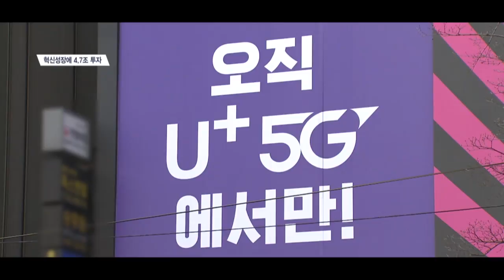홍남기 “시스템반도체 등에 4.7조 투자”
[앵커]
정부는 내년에 혁신성장 확산을 위해 4조7,000억원을 투입한다고 밝혔습니다. 홍남기 경제부총리는 오늘 경제활력대책회의 겸 혁신성장전략회의 모두발언을 통해 이 같이 밝혔습니다. 예산은 데이터·네트워크·인공지능 등 ‘DNA’ 분야와 시스템반도체·바이오헬스·미래차 등 3대 분야에 투입됩니다. 이소연 기자입니다.

[기자]
홍남기 경제부총리는 오늘(21일) 경제활력대책회의 겸 혁신성장전략회의에 참석해 혁신성장 확산을 위한 투자 방안을 발표했습니다.

홍 부총리가 발표한 바에 따르면, 혁신성장 확산을 위해 내년에 투입되는 예산은 4조7,000억원입니다. 예산은 데이터·네트워크·인공지능 등 ‘DNA’ 분야에 1조7,000억원, 시스템반도체·바이오헬스·미래차 등 3대 분야에 3조원 등이 각각 투입될 예정입니다.

1단계로 혁신의 중심인 ‘DNA’ 분야 핵심인프라에 투자를 확대하고, 2단계로 3대 신산업에 투자해 혁신을 전 산업으로 확산한다는 방침입니다.

신규사업 추진도 언급됐습니다.
파급효과가 큰 사업을 새로 추진해 다른 산업으로 혁신을 확산한다는 계획입니다.
이를 위해 추진할 신규 사업은 중소기업이 AI 솔루션 등을 구입할 때 활용할 수 있는 AI 바우처 사업, 5G 초기 시장 창출을 위한 노후시설물 디지털트윈 구축 사업, 시스템반도체 전주기 연구개발과 테스트베드 구축 사업 등입니다.

홍 부총리는 또 “인재·규제·노동 등 3대 혁신기반을 강화해 혁신을 가속화하겠다”며 “오는 2023년까지 AI 인재 등 20만명 이상의 혁신 인재를 육성하고, 미래 예측에 기반을 둔 선제적 규제 혁파 로드맵을 전 부처로 확산하는 방안도 적극적으로 추진하겠다”고 강조했습니다. 서울경제TV 이소연입니다.